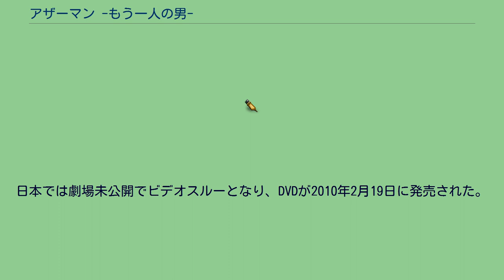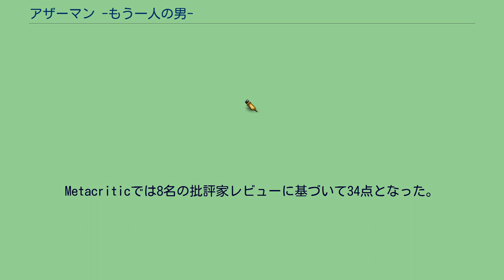アザーマン -もう一人の男-